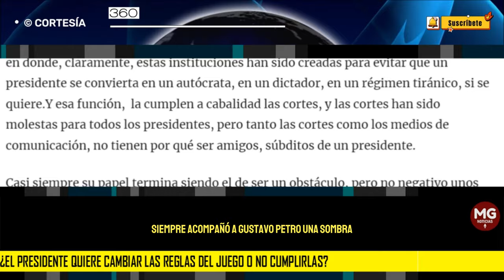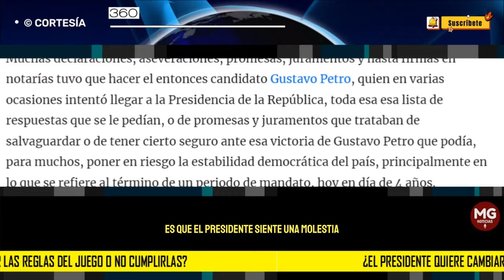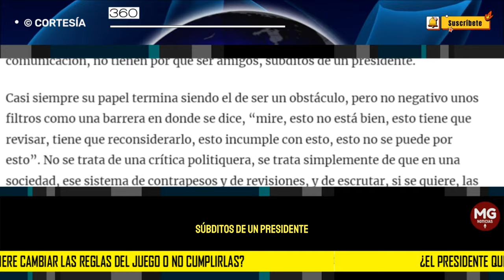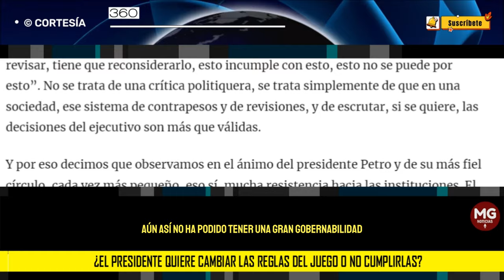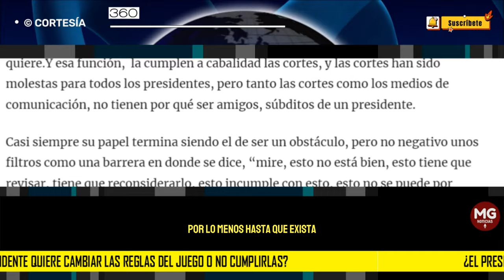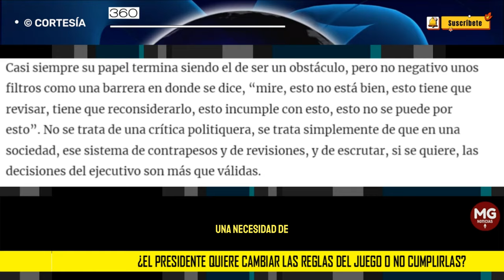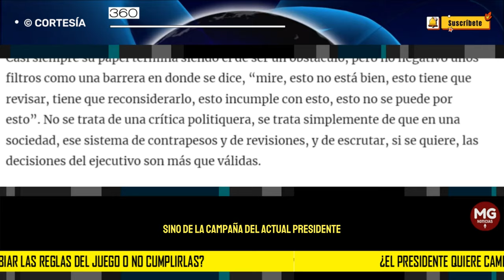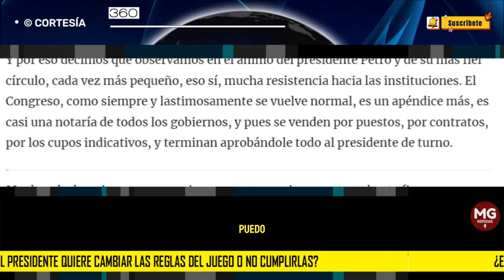¿EL PRESIDENTE QUIERE CAMBIAR LAS REGLAS DEL JUEGO O NO CUMPLIRLAS? ⛔ Editorial 360 radio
Siempre acompañó a Gustavo Petro una sombra, una duda de si iba a ser capaz de ser presidente, de respetar las normas, las leyes de la democracia colombiana, las mismas que lo llevaron y le permitieron ser presidente, aún viniendo de una guerrilla que atentó contra el estado colombiano.